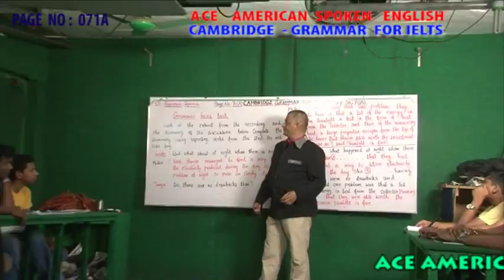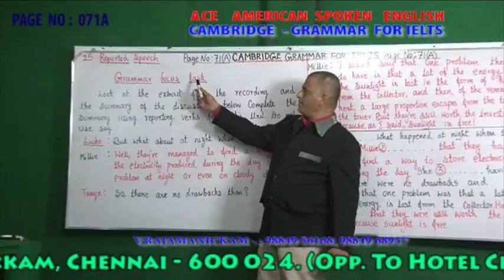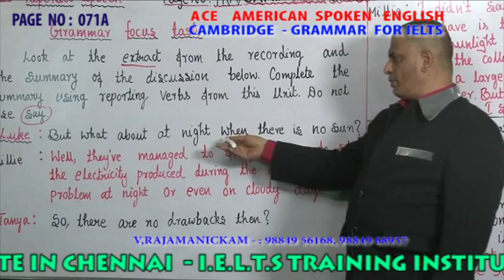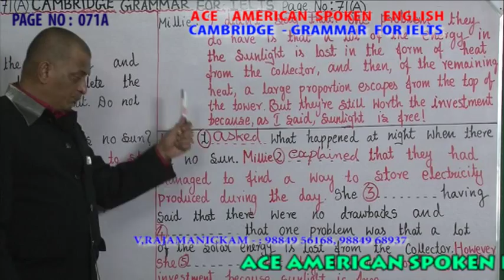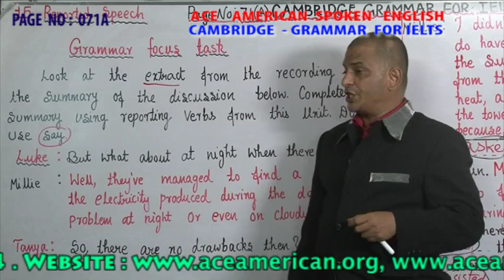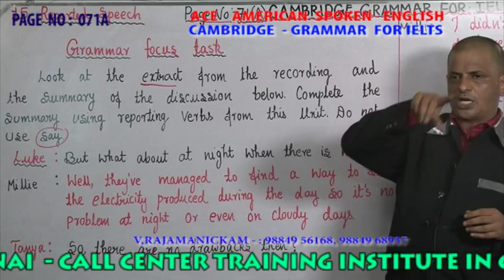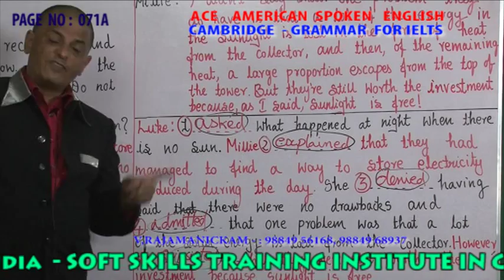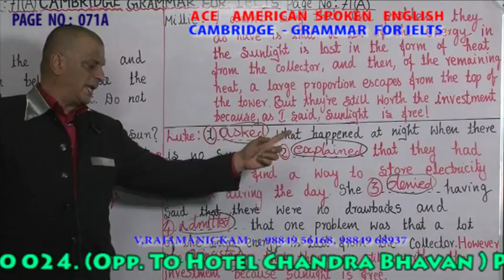CAMBRIDGE GRAMMAR FOR IELTS PAGE NO 071A